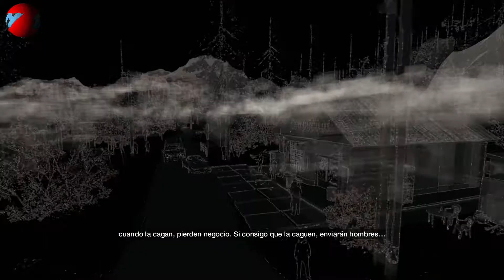Watch Dogs Gameplay Español Parte 17 El Ctos Oculto TheJairovY